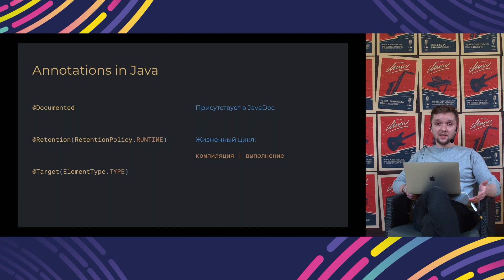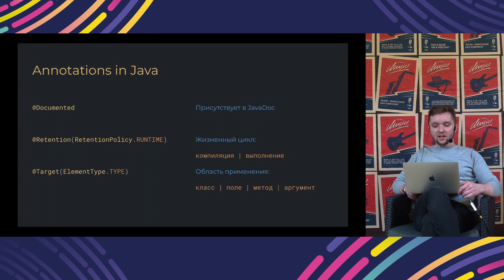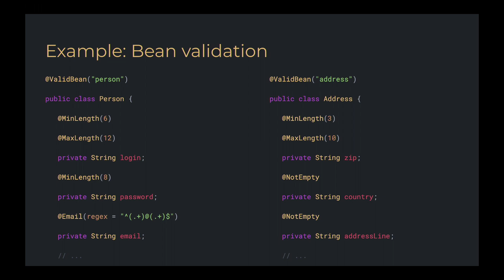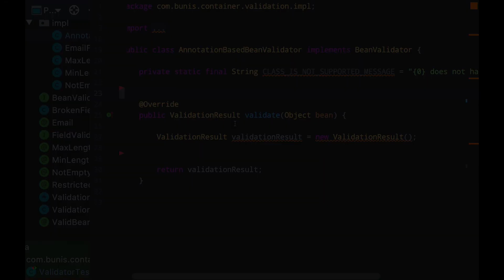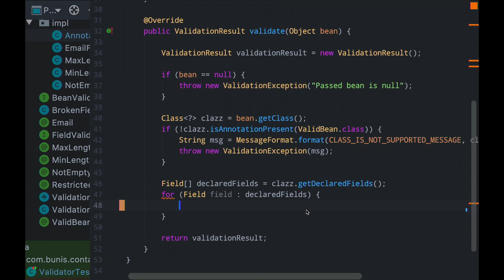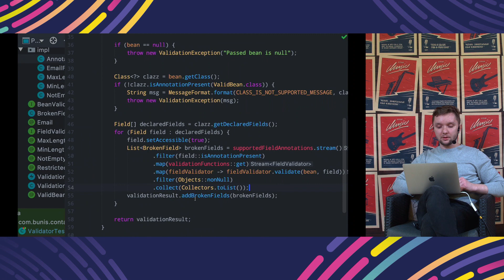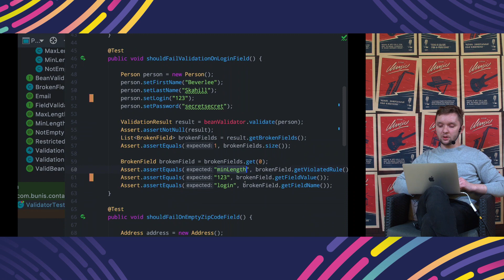Создание аннотации в java [Java Annotations | Reflection api]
Создаем собственные аннотации. Изучаем из чего состоит аннотация, для чего они нужны и как их обрабатывать. Николай Бунис, senior инженер, расскажет вам про основные составляющие аннотации, ее жизненный цикл и область применения. Используя Reflection Api  разберемся как создать свою аннотацию и напишем обработчик наших аннотаций.

В качестве примера возьмем всем знакомую ситуацию когда нужно провалидировать поля класса на минимальную и максимальную длину, соответствие email шаблону и тд. Существует 2 основных варианта как это сделать. Первый это писать каждый раз логику валидации для каждого конкретного класса. Ну а второй вариант это сделать обработчик аннотаций и аннотировать поля класса. Таким образом логика будет написана единожды. Именно этот пример мы и будем разбирать в нашем видео.